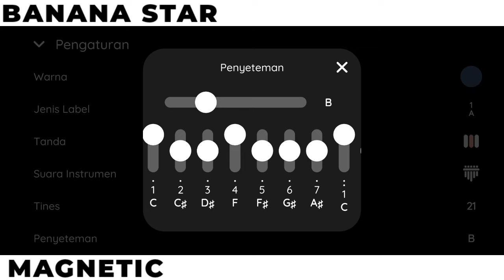Magnetic - ILLIT (kalimba cover) easy tabs